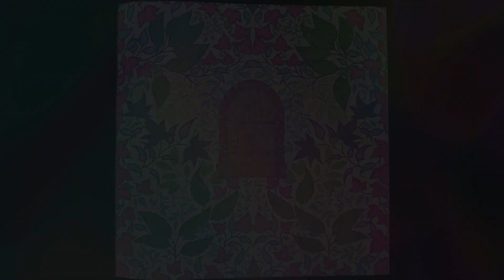Relaxing Colouring - Hidden Door - Secret Garden by Johanna Basford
A time lapsed video of me colouring the Hidden Door page from the Secret Garden adult colouring book by Johanna Basford with relaxing music in the background